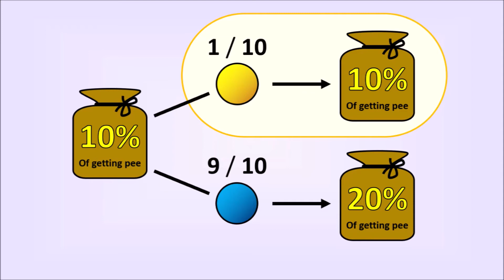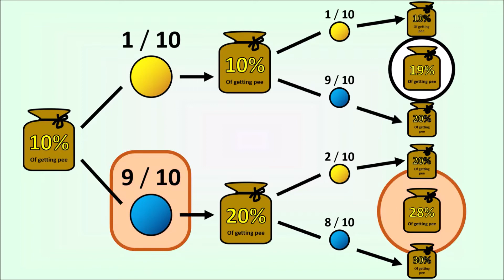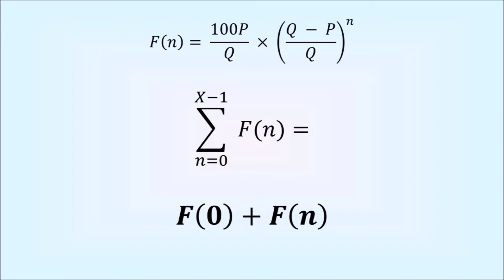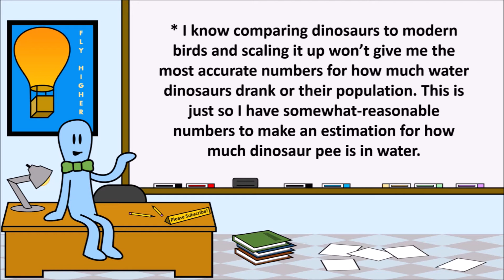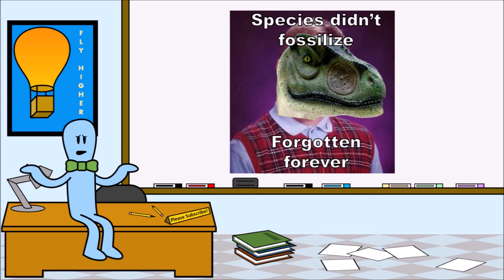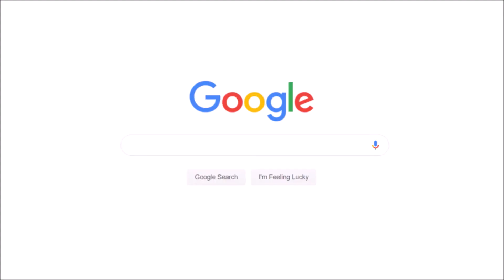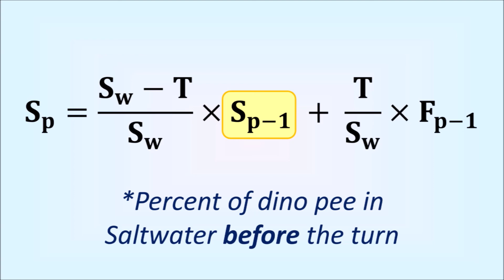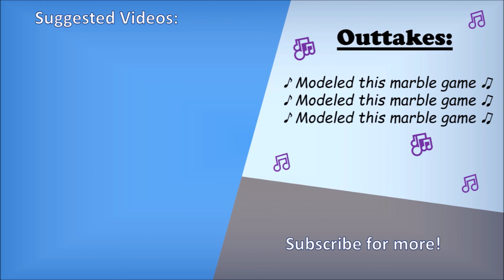How Much of Water is Dinosaur Pee?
There might be more dinosaur pee in water than you thought. Get ready, because in this video, we're going to be going through statistics, biology, and even some geography to answer a very simple question.